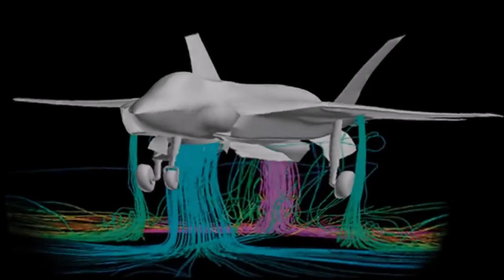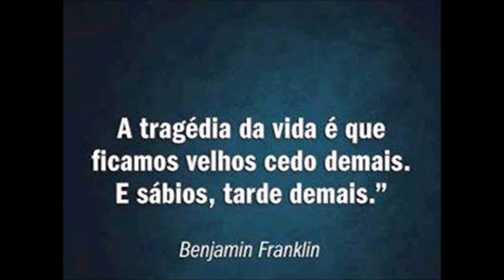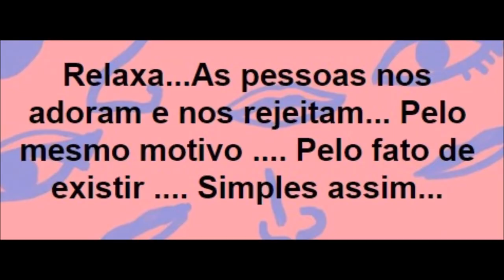F35B A tecnologia avança ! Só vai para frente quem acredita e faz pesquisas ...